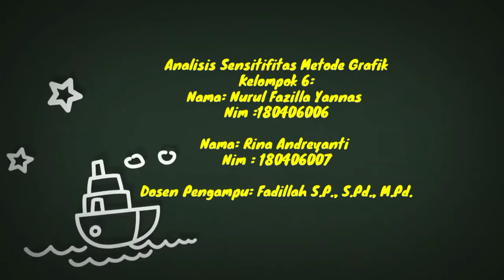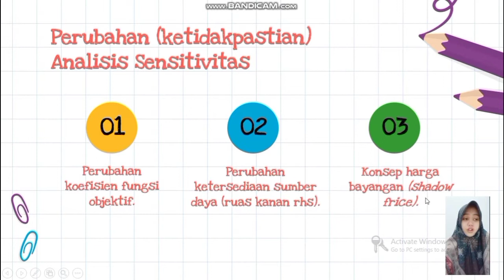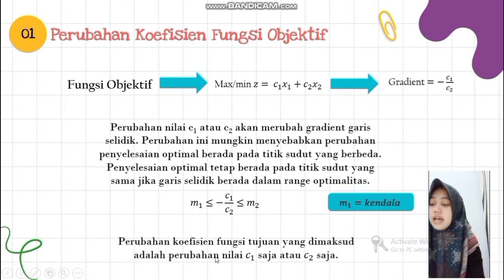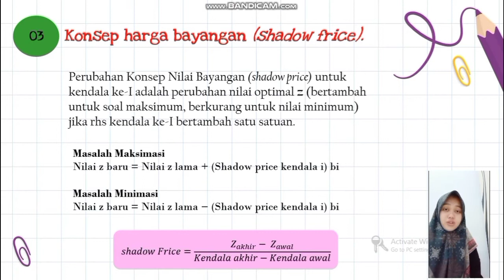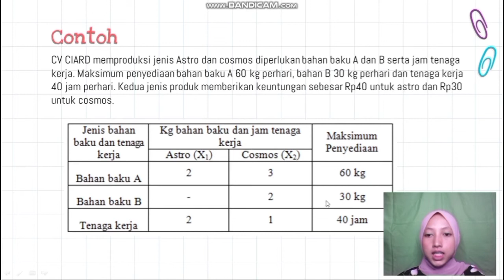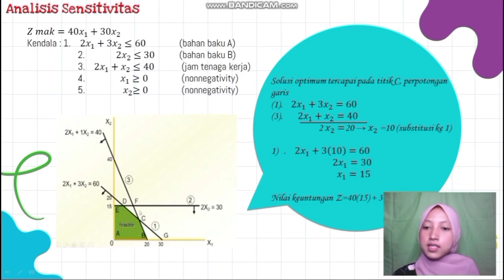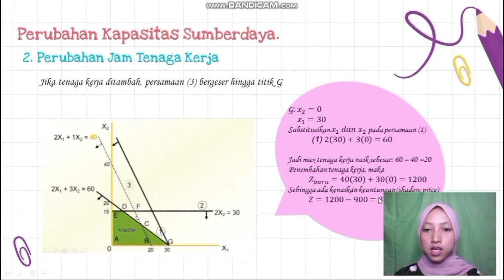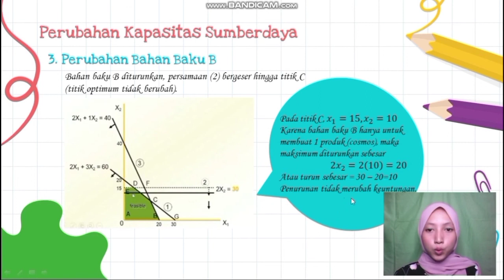Analisis Sensitifitas Metode Grafik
Kelompok 6:
Nama: Nurul Fazilla Yannas
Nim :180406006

Nama: Rina Andreyanti
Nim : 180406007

Dosen Pengampu: Fadillah S.P., S.Pd., M.Pd.